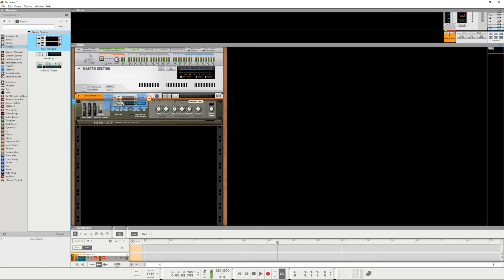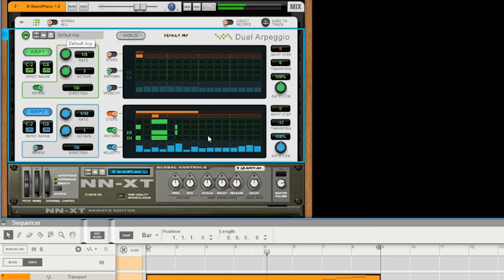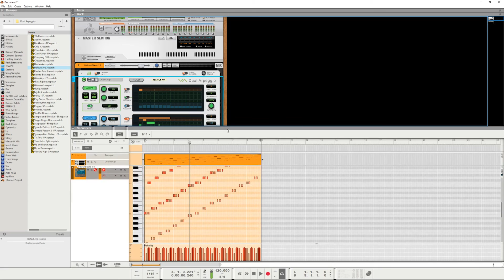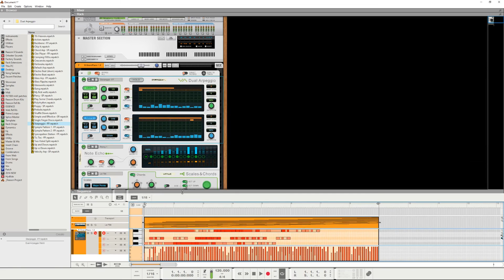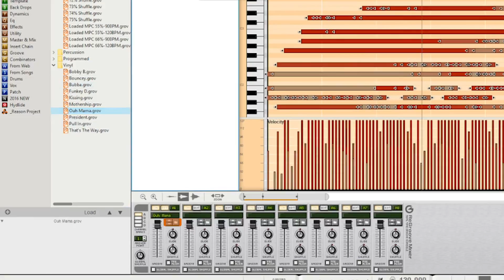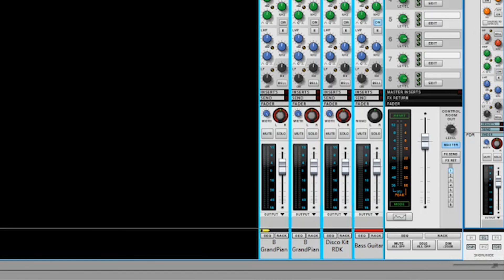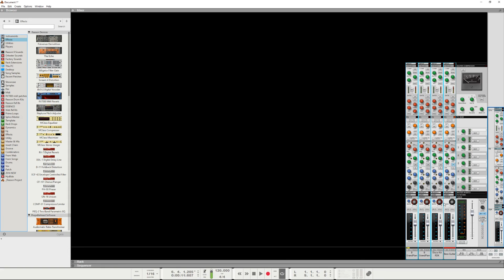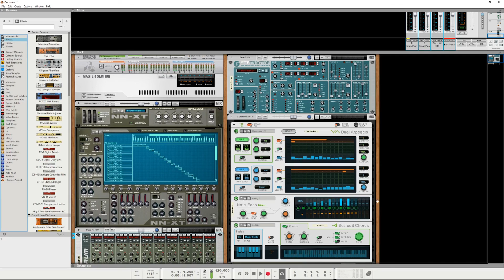Propellerhead Reason 9 informational video part Two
In this part two of a informational review of propellerheads Reason 9 we go over the new players: chords and scales, note echo, and dual arpeggio. We will also discuss an overview of this upgrade and my thoughts on future releases.

Also enjoy a Archive Reason 8 Review.

Below is a special link to my other YouTube channel.